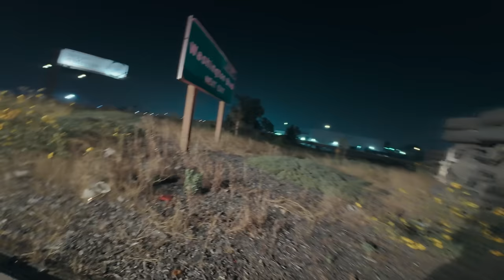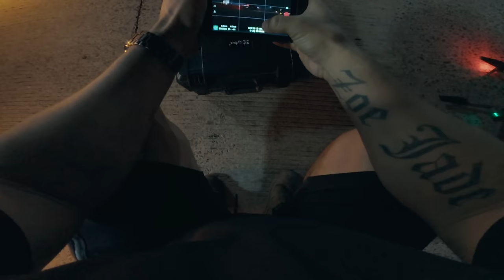Fuel Tanker Crashes and Rolls Over - HAZMAT mess on Freeway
Fuel Tanker Crashes and Rolls Over - HAZMAT mess on Freeway. No, you are not having déjà vu; this is yet another fuel tanker mishap within a week that we handled. Just like the last job, there was insane amounts of standby time while the tanker was offloaded. While the last job only had a burned tractor, this one was completely on its side and did leak onto the ground, creating a nasty hazmat situation.

My dad in Hulk, our 50ton rotator, and Alex in Big Flipper, our 75ton rotator, were first on scene. They were joined by Castro in our 50ton wrecker. We have done tons of these tanker uprights, often fully loaded. You never know what you're going to get on these jobs; you just have to come prepared and expect the worst. Luckily, the crews on scene worked quick and in unison to container the spill and pump all contents into a new trailer. That left us with a beat up but empty tanker to work with.

The plan was to upright and barrel roll the entire semi and tanker after winching it back up to the freeway. My dad figured the freeway was closed long enough and decided to Superman and expedite the job by uprighting it at the same time as it was being winched up the hill. Was it the prettiest and most smooth upright we've done? Nope, but it was fast and efficient. When you're dealing with a full load, the ball game is completely different. But on this empty tanker, he made the call to prioritize speed and opening the freeway to alleviate morning rush hour traffic.

Once upright, Castro rigged to tow while they helped cleanup. The job for us was done, but hazmat still had to take care of the contaminated dirt so they were happy to have the scene cleared quickly so they can begin the final part. All in all another great team effort job with multiple agencies. What did you guys think of this long job? I post all my deleted videos here and other perks

► Hate watching ads? Get YouTube premium! Sign up using my link and get TWO FREE MONTHS to try it out

►All footage was shot with a DJI Action 4 and Mavic 3 drone. I also edit my own footage using DaVinci Resolve Studio.